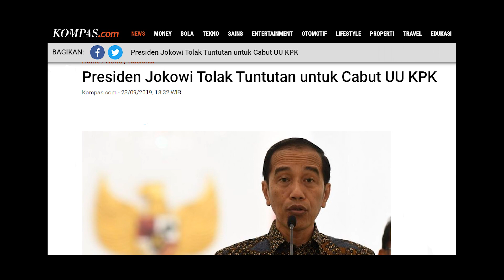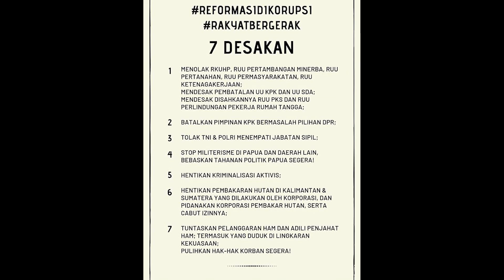Zaman Bergerak - {video04}